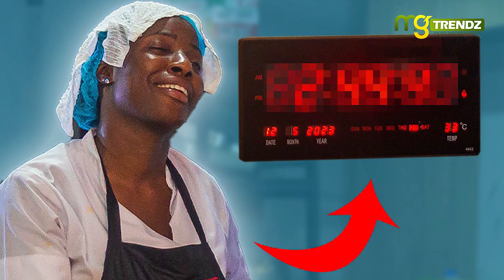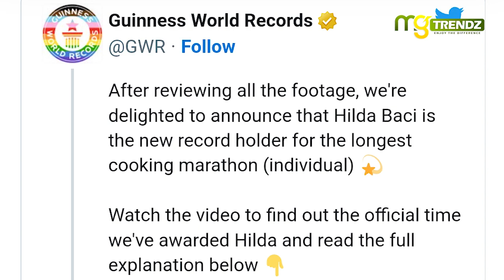Guinness Comfirms Hilda, Marcus Rashford Real Father Speaks and Lover of Fence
world record

Manchester united
manchester united transfer news
Marcus rashford
Hilda baci
Hilda baci cookathon
hilda baci cookathon live stream
paris eiffel tower
Fence design ideas
MG Trendz
guinness world record hilda baci
hilda baci guinness world record
marcus rashford
Marcus rashford goals
marcus rashford skills
biological father
you are the father
you are not the father
Real father